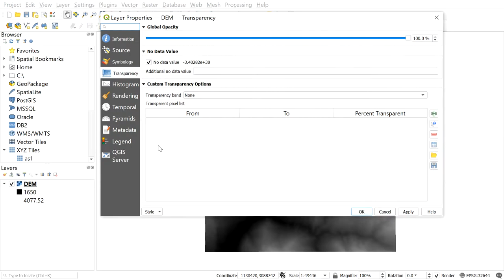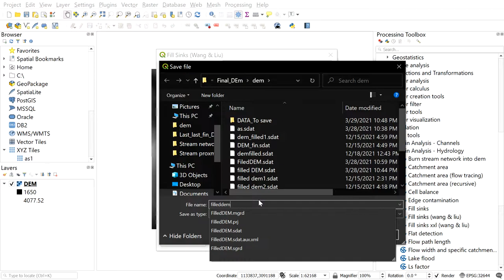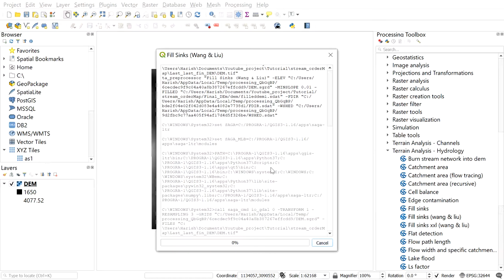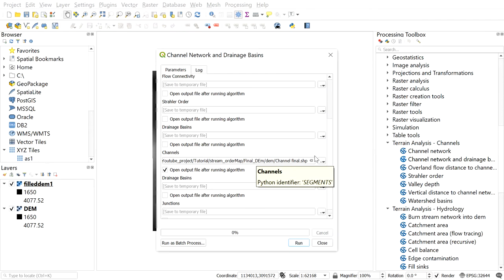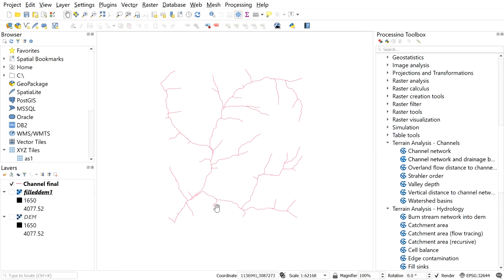Generate river network in QGIS || Generate stream network in QGIS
Here is the step by step procedure to generate stream or river network in QGIS using DEM